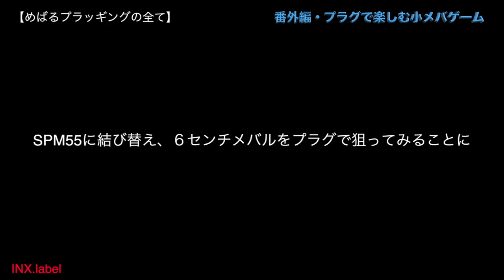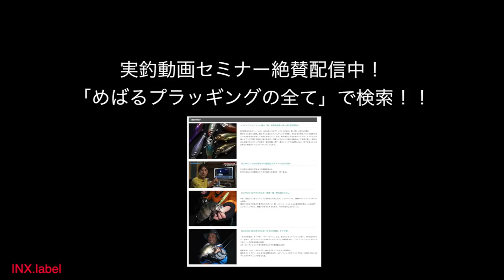プラグで楽しむ小めばるゲーム【Fishingドキュメンタリー・ライトゲームマニア】